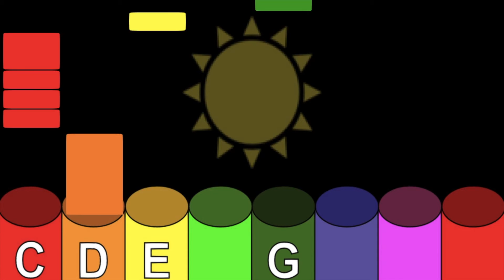Sally Go Round The Sun - Marimba Sound [Boomwhackers] [Orff]